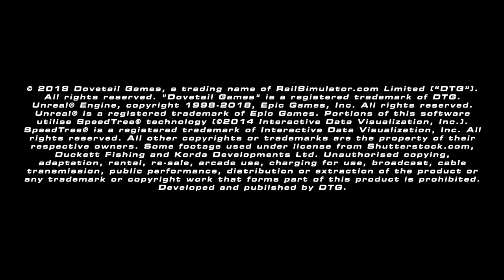[Vídeo 1744] Fishing Sim World - Tráiler Official para PC PS4 XBOne 2018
[Vídeo 1744]
Título: Fishing Sim World
Tráiler Official para PC PS4 XBOne 2018
Un completo simulador de pesca que debutará en septiembre.

Soy Claro Trailer de Casi todos los Vídeo Juegos y Algunos Gameplays.   Meta suibir 5.000 videos en este año 2.018